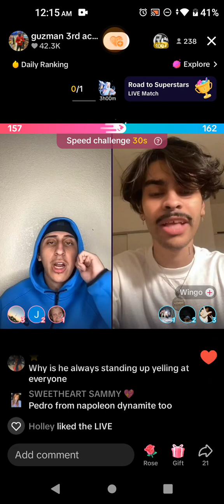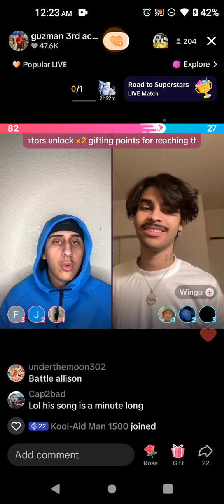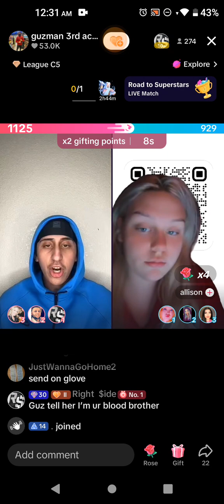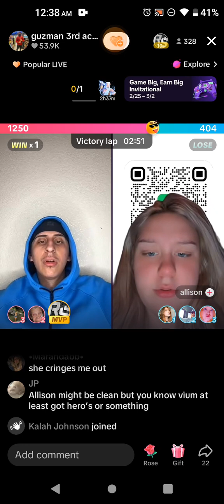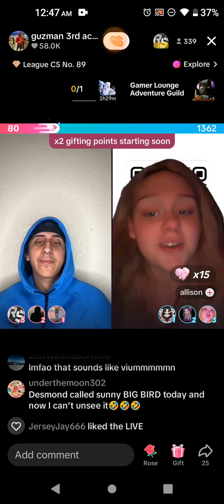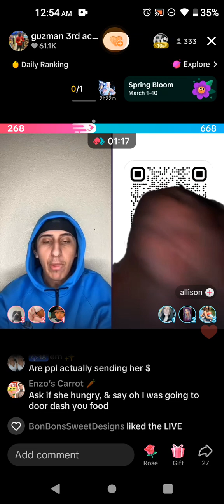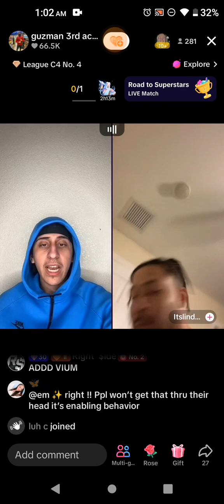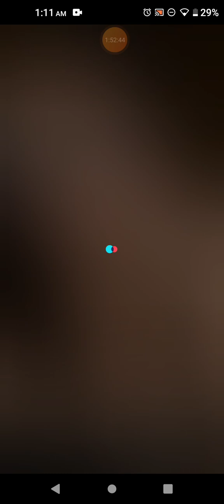March 3, 2024